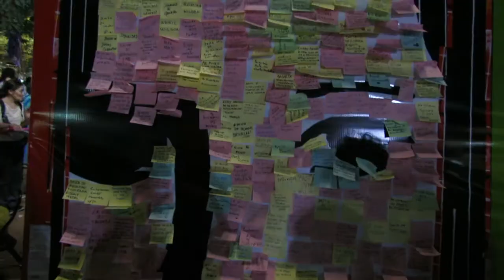Ni Una Menos - 2015 [V.E.R. Noticiero de FaroTV]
Plaza Congreso |